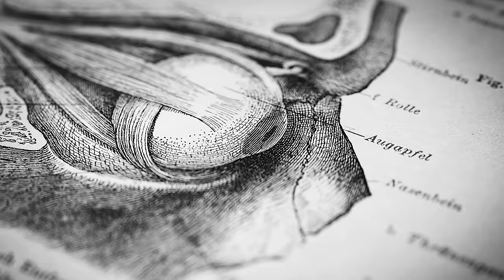Dr. Robert Lustig: How Sugar & Processed Foods Impact Your Health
In this episode, my guest is Dr. Robert Lustig, M.D., neuroendocrinologist, professor of pediatrics at the University of California, San Francisco (UCSF), and a bestselling author on nutrition and metabolic health. We address the “calories in- calories out” (CICO) model of metabolism and weight regulation and how specific macronutrients (protein, fat, carbohydrates), fiber and sugar can modify the CICO equation. We cover how different types of sugars, specifically fructose, sugars found in liquid form, taste intensity, and other factors impact insulin levels, liver, kidney, and metabolic health. We also explore how fructose in non-fruit sources can be addictive (acting similarly to drugs of abuse) and how sugar alters brain circuits related to food cravings and satisfaction. We discuss the role of sugar in childhood and adult obesity, gut health and disease and mental health. We also discuss how the food industry uses refined sugars to create pseudo foods and what these do to the brain and body. This episode is replete with actionable information about sugar and metabolism, weight control, brain health and body composition. It ought to be of interest to anyone seeking to understand how specific food choices impact the immediate and long-term health of the brain and body.

For the show notes, including referenced articles and additional resources, please

Dr. Robert Lustig

Timestamps
00:00:00 Dr. Robert Lustig
00:02:02 Sponsors: Eight Sleep, Levels & AeroPress
00:06:41 Calories, Fiber
00:12:15 Calories, Protein & Fat, Trans Fats
00:18:23 Carbohydrate Calories, Glucose vs. Fructose, Fruit, Processed Foods
00:26:43 Fructose, Mitochondria & Metabolic Health
00:31:54 Trans Fats; Food Industry & Language
00:35:33 Sponsor: AG1
00:37:04 Glucose, Insulin, Muscle
00:42:31 Insulin & Cell Growth vs. Burn; Oxygen & Cell Growth, Cancer
00:51:14 Glucose vs. Fructose, Uric Acid; “Leaky Gut” & Inflammation
01:00:51 Supporting the Gut Microbiome, Fasting
01:04:13 Highly Processed Foods, Sugars; “Price Elasticity” & Food Industry
01:10:28 Sponsor: LMNT
01:11:51 Processed Foods & Added Sugars
01:14:19 Sugars, High-Fructose Corn Syrup
01:18:16 Food Industry & Added Sugar, Personal Responsibility, Public Health
01:30:04 Obesity, Diabetes, “Hidden” Sugars
01:34:57 Diet, Insulin & Sugars
01:38:20 Tools: NOVA Food Classification; Perfact Recommendations
01:43:46 Meat & Metabolic Health, Eggs, Fish
01:46:44 Sources of Omega-3s; Vitamin C & Vitamin D
01:52:37 Tool: Reduce Inflammation; Sugars, Cortisol & Stress
01:59:12 Food Industry, Big Pharma & Government; Statins
02:06:55 Public Health Shifts, Rebellion, Sugar Tax, Hidden Sugars
02:12:58 Real Food Movement, Public School Lunches & Processed Foods
02:18:25 3 Fat Types & Metabolic Health; Sugar, Alcohol & Stress
02:26:40 Artificial & Non-Caloric Sweeteners, Insulin & Weight Gain
02:34:32 Re-Engineering Ultra-Processed Food
02:38:45 Sugar & Addiction, Caffeine
02:45:18 GLP-1, Semaglutide (Ozempic, Wegovy, Tirzepatide), Risks; Big Pharma
02:57:39 Obesity & Sugar Addiction; Brain Re-Mapping, Insulin & Leptin Resistance
03:03:31 Fructose & Addiction, Personal Responsibility & Tobacco
03:07:27 Food Choices: Fruit, Rice, Tomato Sauce, Bread, Meats, Fermented Foods
03:12:54 Intermittent Fasting, Diet Soda, Food Combinations, Fiber, Food Labels
03:19:14 Improving Health, Advocacy, School Lunches, Hidden Sugars
03:26:55 Zero-Cost Support, Spotify & Apple Reviews, YouTube Feedback, Sponsors,  Momentous, Social Media, Neural Network Newsletter